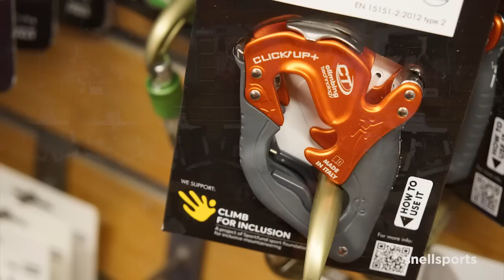ClickUp ClickUp+ Climbing Technology système assurance Snell Sports Chamonix escalade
Octobre 2018, escalade, sécurité... ClickUp, ClickUp+, Climbing Technology système d'assurance,  assureur innovant à freinage manuel... Snell Sports Chamonix Mont-Blanc... Merci à Franck Plenier Guide de Haute Montagne, Climbing Technology France...

CLICK UP + est un assureur innovant à freinage manuel : l’évolution du CLICK UP déjà commercialisé depuis sept ans. Conçu spécialement pour l’escalade en salle et en falaise, il est utilisable avec toutes les cordes dynamiques à simple de Ø 8,5÷11 mm. Compact et léger, il permet d’assurer le grimpeur aussi bien en tête qu’en moulinette.

Les caractéristiques suivantes rendent le nouveau CLICK UP vraiment +:
---  plus d’efficacité et de fluidité au moment de donner du mou, d’une manière rapide et sans à-coups (Fig. 3), grâce à la nouvelle géométrie de sa coque et au nouveau système de retenue du mousqueton (brevet en cours).
--- plus de confort pour assurer en moulinette, même en salle avec des cordes pour l’escalade en salle, grâce à la nouvelle géométrie des joues.
--- plus sûr grâce au système V-Proof (brevet en cours), qui réduit les risques en cas de mauvaise position du brin libre de la corde en phase de blocage (Fig. 1-2).
--- plus ergonomique grâce à la nouvelle forme de la coque extérieure.

Comme le modèle précédent :
--- il permet d’arrêter une chute en tenant le brin libre de la corde d’une main.
--- pour redescendre le grimpeur, il suffit d’appliquer une légère pression du pouce ou de la main sur l’appareil tout en maintenant de l’autre main la tension sur le brin libre de la corde.
--- il garantit un assurage efficace même si la corde est mal insérée dans l’appareil (côtés de la corde inversés), grâce aux gorges de freinage en V.